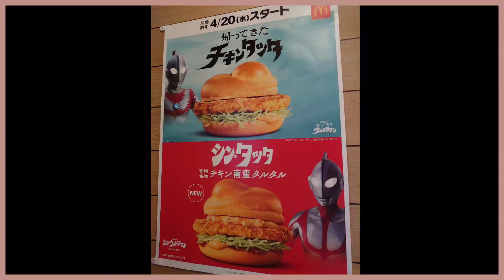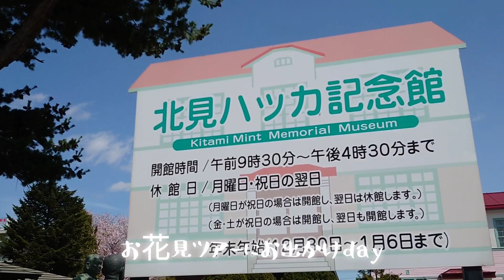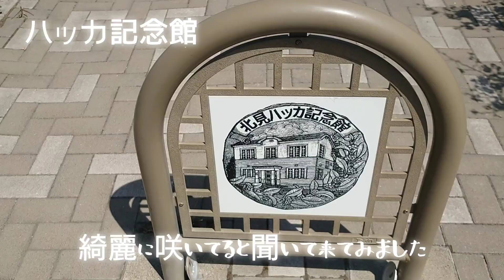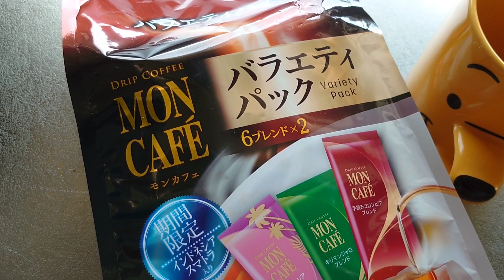No.262 【北海道の暮らし】週間vlog♡マック/桜🌸/沖縄フェア/手作り母の日のプレゼント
YouTube投稿262本目は、ウイークリーvlogです♪

今週のあれこれをまとめました。
マックでチキンタツタ買ってきて、お花見散歩して、セブンイレブンの沖縄フェアで沖縄気分を味わい、母の日のプレゼントを手作りしてみましたー♪
今週は結構ハードスケジュールでしたー。

今夜から雨予報ですね☔
おうち時間を楽しみたいと思いまーす😊